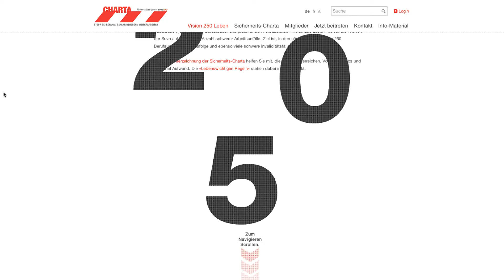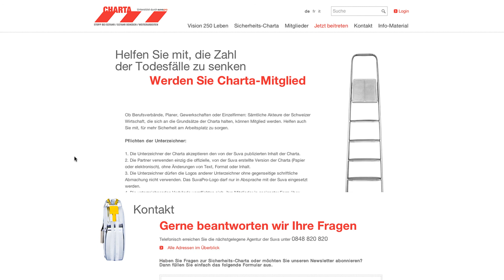Suva: Sicherheitscharta Case Website mit Parallax-Technologie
Mit der neuen Website der Suva Sicherheischarta hat das Team von Wunderman eine Site konzipiert, die dank der Verwendung der Parallax-Technologie mit nur einem Finger zu bedienen ist.